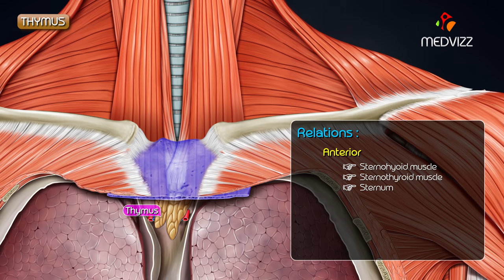Gross anatomy of Thymus - Location and Relations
Thymus
The thymus is an essential component of our immune systems. In simple terms, it is a primary lymphoid organ that functions as the initial site of T cell immune maturation development. T cells gain their name as they mature in the thymus and B cells are so named, as they mature in the bone marrow. This article will look at the anatomy of the thymus including the blood supply and innervation, as well as some histological anatomy and embryological development. We will also discuss the function and clinical relevance.